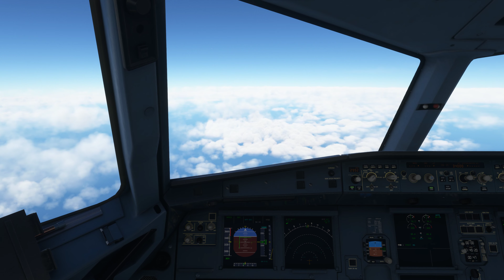Hong Kong to Taoyuan International Airport 香港至桃園國際機場 A320 first trial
Hong Kong to Taoyuan International Airport  under Tropical Cyclone Warning at 1-Sep-2023, Full manual fight and first time in A320.